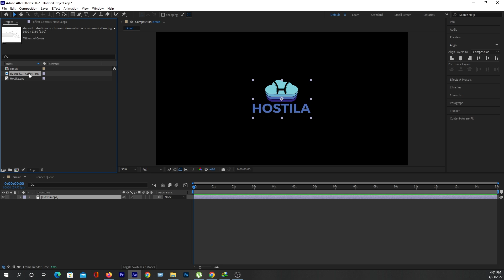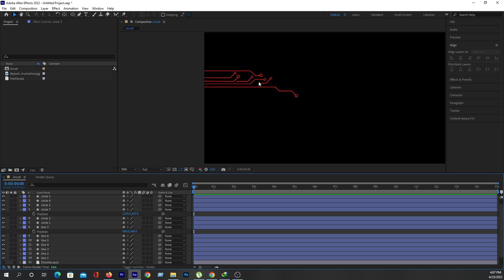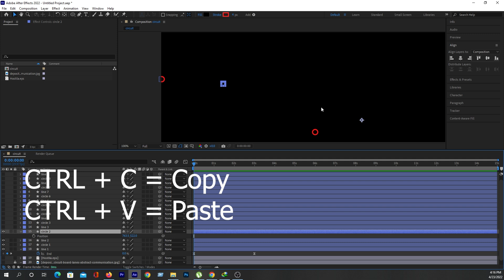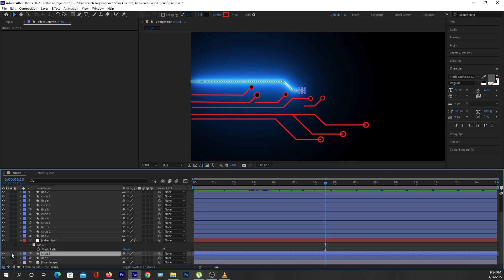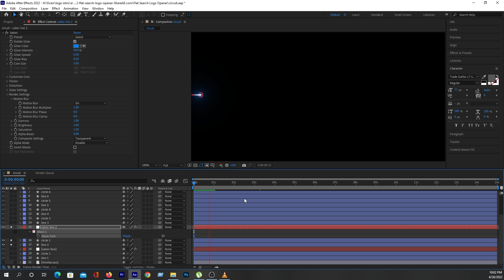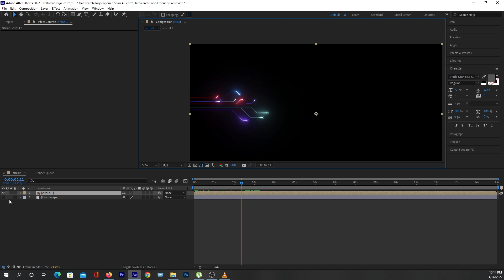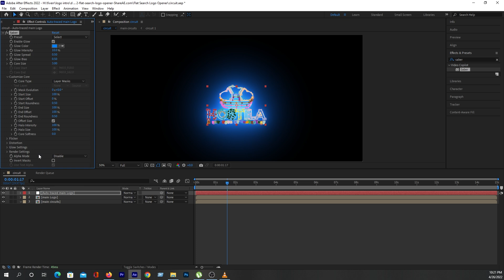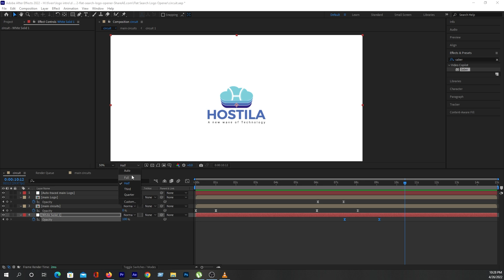Circuit Logo Animation Tutorial for Beginners | Bangla After effects tutorial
Custom Logo Animation

after effects

after effects tutorial logo animation

tutorial

after effects morphing

morphing after effects

after effects

tutorial

after effects tutorial text animation

animation tutorial

after effect tutorial text animation